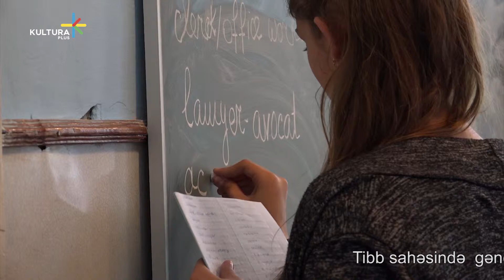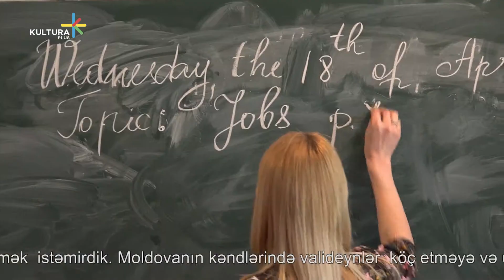Diez - müəllimə - Moldova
Tibb sahəsində  gənc bir mütəxəssislə ailə qurduğum üçün Moldovada qalmağı seçdim. Ölkəmizdən köçmək  istəmirdik.  Moldovanın kəndlərində valideynlər  köç etməyə və uşaqlarını nənə və babaları  ilə qoymağa meyillidir. Buna görə uşaqlar mənə daha yaxındır. Hamısına gənc insan lazımdır.  Kənddəki müəllimlərin əksəriyyəti praktik olaraq pensiya yaşlarındadır. Yaşlı müəllimlərlə işləmək çətindir.  Yaş fərqi fikirlər və baxışlar arasında bir çox fərqlilik yaradır. Məsələn bir şey etmək istəsələr, həmişə başqa fikirlərlə qarşılaşırlar. Hər il kömür, odun  və elektrik üçün büdcə yardımı alırıq. Həmçinin əsas vergilərin ödənilməsi üçün də yardım alırıq. Burada özümü yaxşı hiss edirəm. Bura ata yurdudur və buranı tərk etmək istəmirəm. Mən küçələrdə gəzməyi və ana dilimdə danışa bilməyi sevirəm.

Reporter: Victoria Sakharova
Editor: Dinu Bubulici